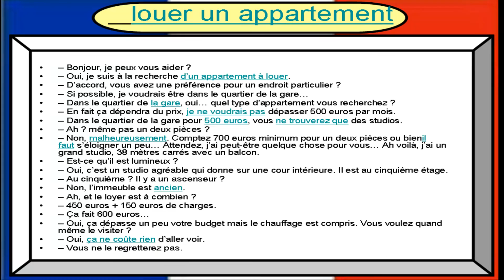Méthode n° 31 : pour apprendre le français